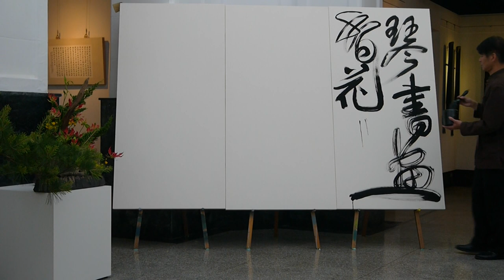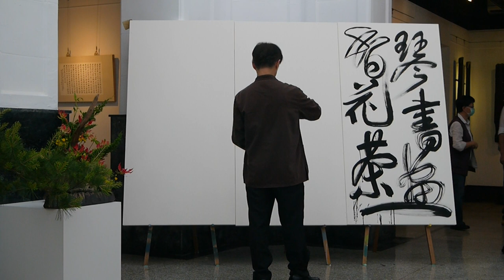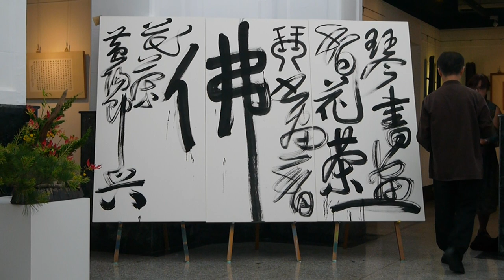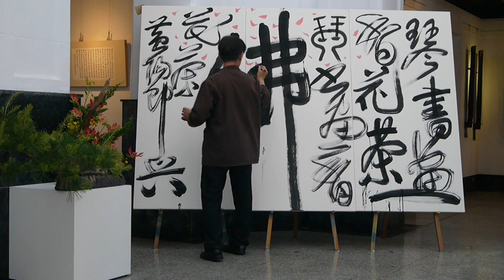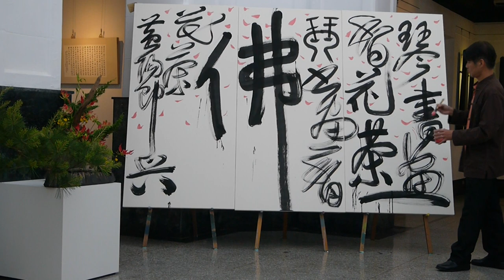黃智揚老師的書法行動藝術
東風再現-- 2017「華梵新六藝」展演
(琴、書、畫、香、花、茶)
5/20（六）早上9:40開幕式
敬邀您共同品味「華梵新六藝」
一份清淡，歷久彌新；
一種無意，魂牽夢縈。
白煙裊裊、琴音悠揚，
品一盞清茶，
品出書法的氣韻，
品出畫中的境地，
品出真善美的生命意境。
本展覽藉由斲琴、書法、繪畫、游香、折花、敘茶等六種技藝由藝入禪，從欣賞到體驗禪意「入流」的狀態。闡揚禪覺精神，整合華梵六種技藝，通過禪茶為方便，凝聚和合之道氣。
華梵「新六藝」，從「游藝入道」，期創作者與觀賞者，皆能漸臻曉雲法師「道藝雙融」的雲山自在。
現場還有紀念章「壓印創作」與明信片「郵寄活動 喔！歡迎一起來印製專屬的「古琴菩薩」小卡片，您可自由選用「空白卡紙」或「明信片」，明信片印製完成後，還可以寄給好朋友分享你的心情喔。
另外，主辦單位每日提供200人明信片代寄服務，請將您壓印創作的明信片交給服務台，主辦單位就會幫您貼郵票郵寄喔。(每人每日限寄一張)
「古琴菩薩橡皮章」是特別請藝術家黃聿瑩，及華梵大學美術系與文創學系謝昀同學，精心設計。有多敦煌古琴菩薩、漢代聽琴屋、還有華梵智慧小獅子，以及小獅家族彈古琴可愛的模樣！
現場還有放大的古琴菩薩拍照區，
歡迎大家把古琴菩薩帶回家！
主辦單位：華梵大學、華梵文教基金會
協辦單位：華梵大學佛教學院/系、藝術設計學院、文學院、教學創意發展中心、覺之書院、禪藝社
展覽日期：2017/05/20 ～ 2017/05/28
展覽地點：國立臺灣藝術教育館「南海藝壇」第一、二展覽室(台北市南海路47號)